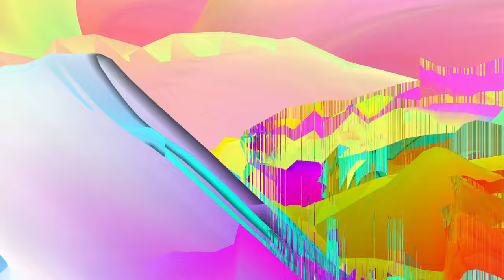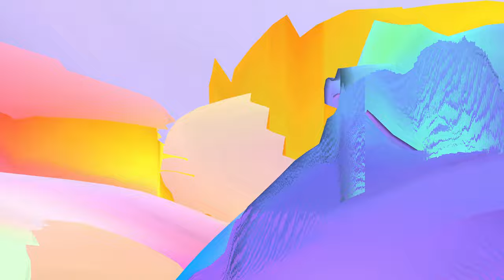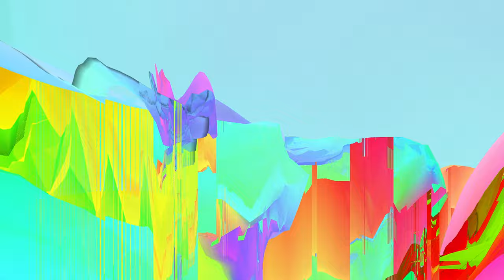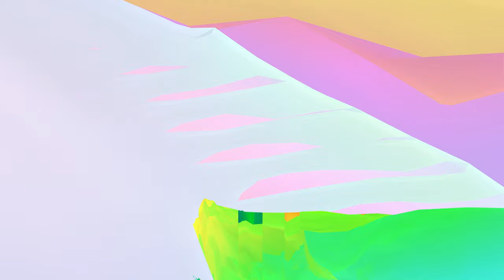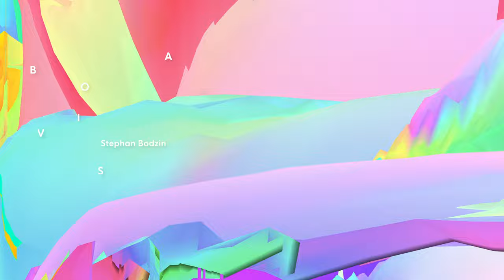Stephan Bodzin — Rose (official)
Moving images by Daniel Rossa